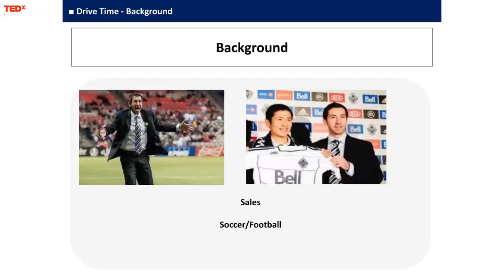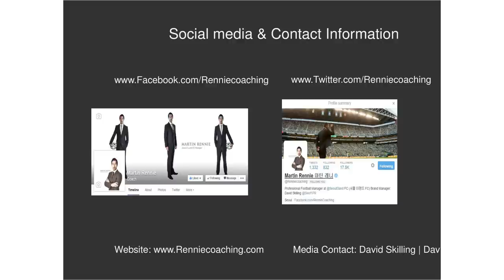Drive time | Martin Rennie | TEDxHanRiver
This talk was given at a local TEDx event, produced independently of the TED Conferences. TEDxHanRiver 2014: Martin Rennie, Manager of Seoul E-Land FC (마틴레니, 서울 이랜드 FC 축구감독)

Martin Rennie is a UEFA A licensed football coach and newly appointed manager of Seoul E-Land FC. (K League Challenge 2015). Martin is a successful manager, being the only person to work at every level of football in North America reaching the heights of the MLS with the Vancouver Whitecaps FC.

Martin took over at the Vancouver Whitecaps FC at a time when they were considered one of the worst teams in the MLS, in one season he guided them to playoff qualification (2012), in his second season they were just 3 points from playoffs (2013) which was great progress for the club.

Some of Martins success in the football industry can be credited to his unique background with sales in the software & pharmaceuticals industries. The experiences gained form working in business outside of football gives him a different perspective and makes him a valuable asset to any club business.